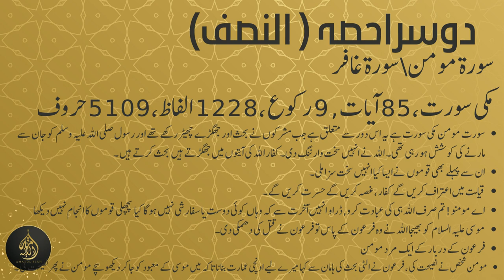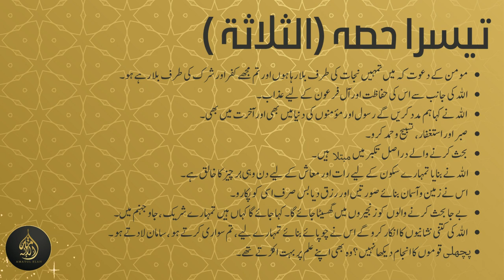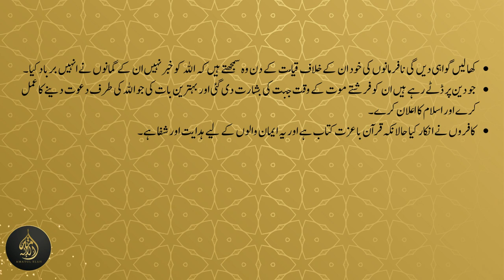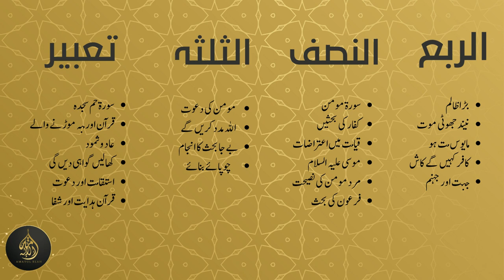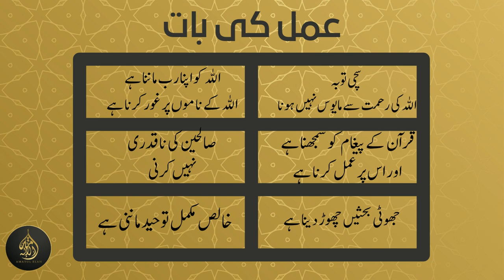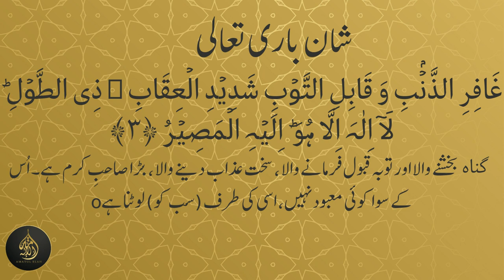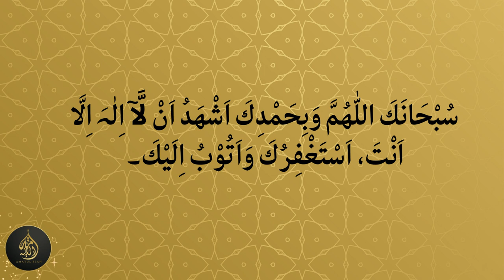Dura e Quran (2023) Juz24 Dated: 1 April 2023 islam islamic quran duraequran #2023